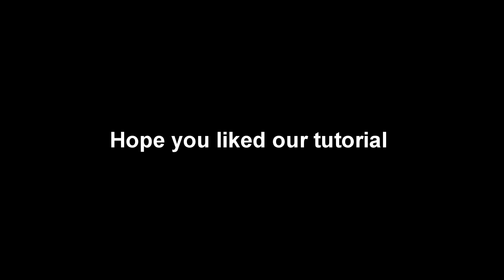Straddle planche tutorial 2020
Artūrs Smirnovs tips for clean straddle planche